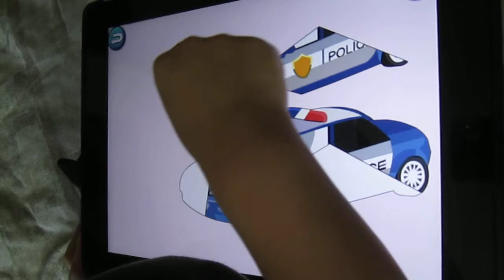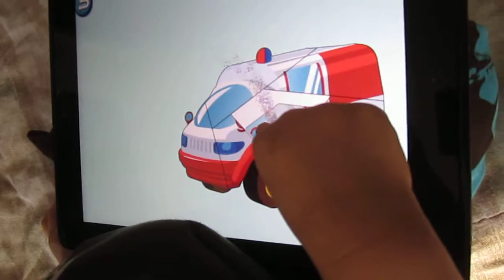Ipad 2: Transportation Puzzle Apps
Jayce at 24 months playing puzzle.